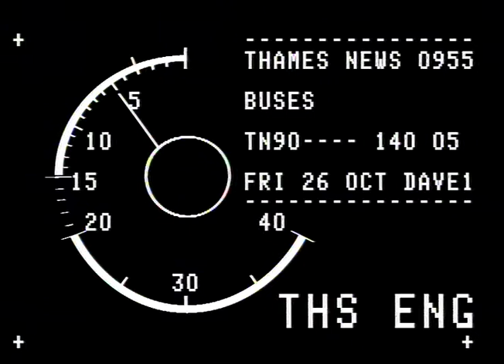Deregulation of Buses show drop in passengers 1990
$ years since the deregulation of buses outside London shows dramatic fall in passenger numbers.
Report shows 16% fewer passengers.  Hertfordshire under particular fire. TN-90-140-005.m4v